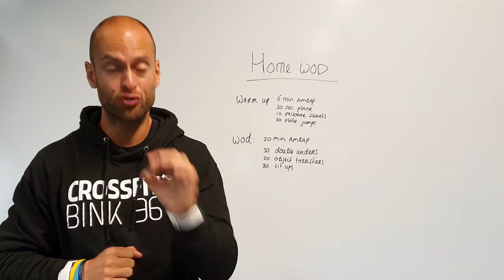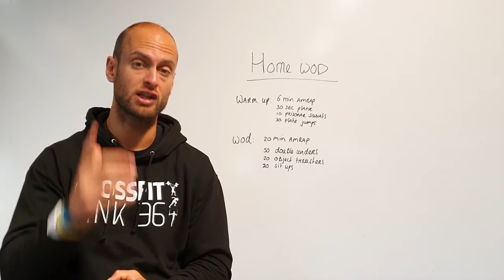Crossfit Bink 36 Home wod week 28 #2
For the prisoner squats, keep the arms behind the head while doing an airsquat. For the plate jumps move fast to activate the calf muscles.
The workout is 20min meaning you will work at a slower pace then a 9min workout. For the object thrusters, choose a weight allowing you to do the 20 thrusters unbroken. The sit ups allows you to bring the heart rate a bit down. Ideally you want to have the same pace for each round and speed up even during the last round.